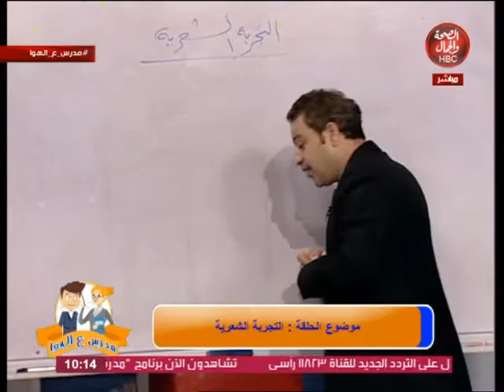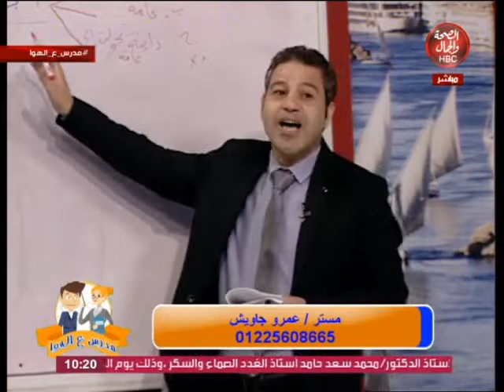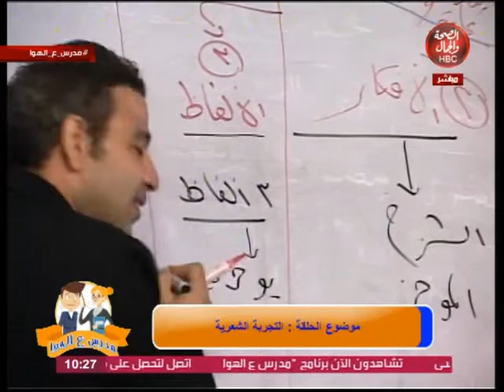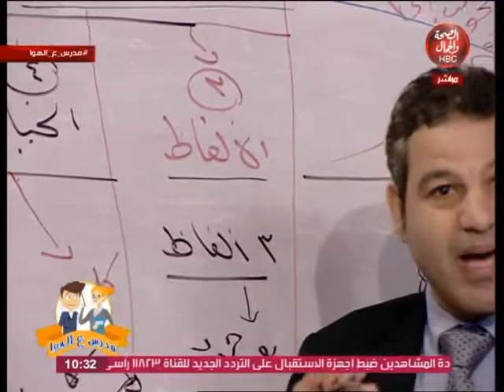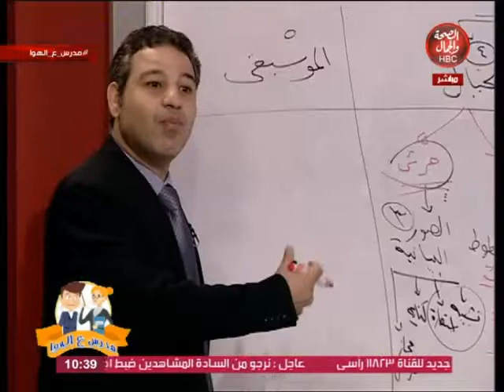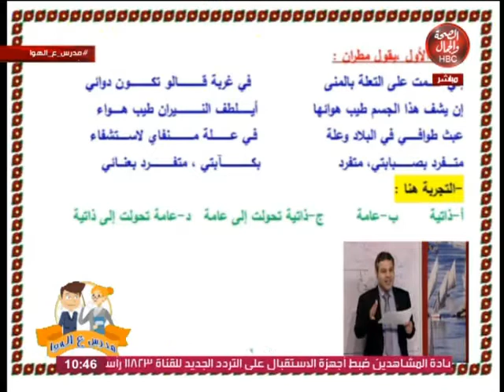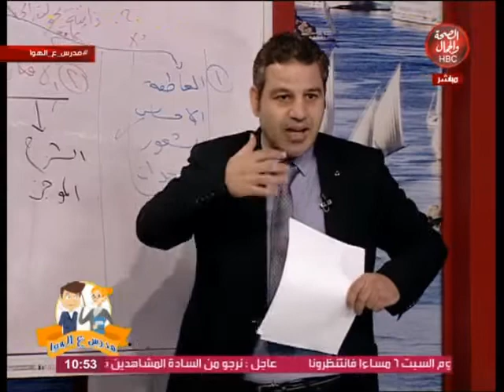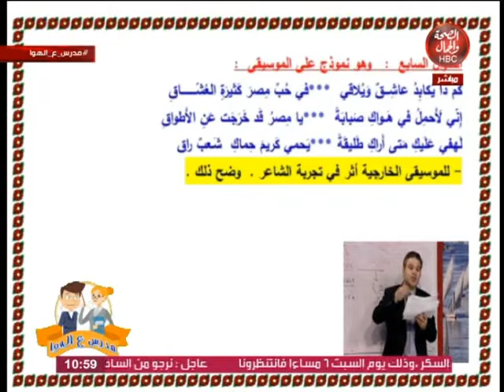مدرس علي الهوا | التجربة الشعرية ... النظام الحديث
تقديم | مستر / أحمد سعيد
وفي ضيافته | مستر / عمرو جاويش
" مدرس اللغة العربية "